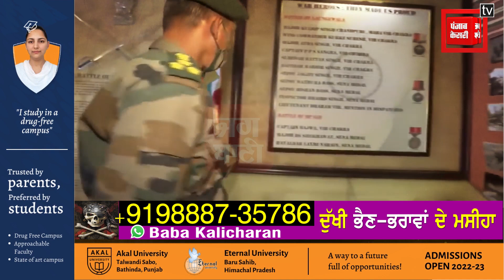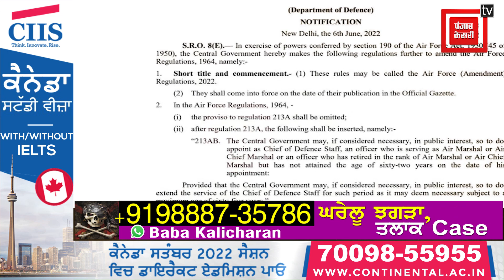ਅਗਨੀਪਥ ਸਕੀਮ ਹੀ ਨਹੀਂ ਇਸਤੋਂ ਪਹਿਲਾਂ ਵੀ ਸਰਕਾਰ ਸੇਨਾ ਦੇ ਲਈ ਲੈ ਚੁੱਕੀ ਹੈ 5 ਵੱਡੇ ਫੈਸਲੇ